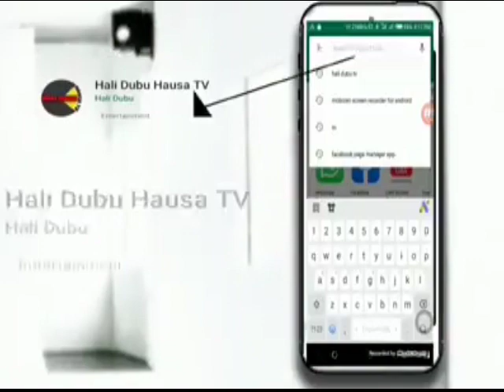SAKON BARKA DA SALLAH DAGA ABBA GIDA GIDA